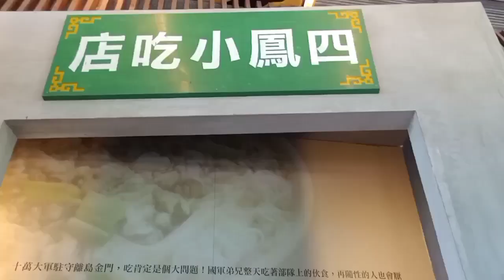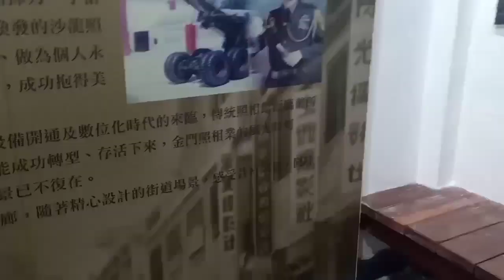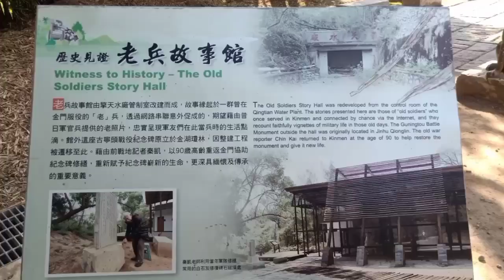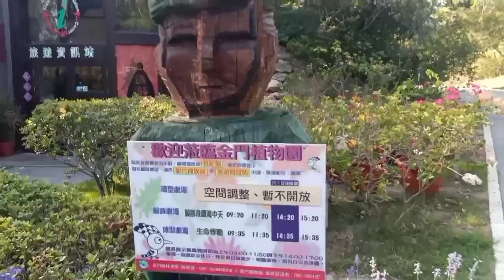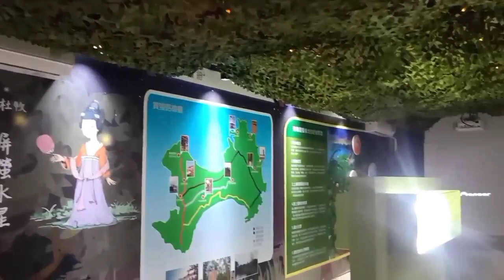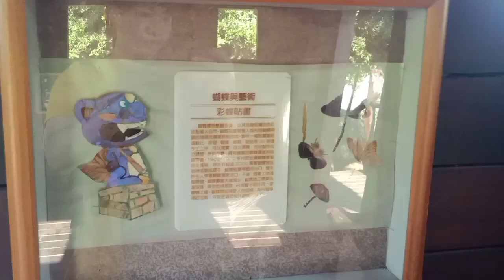WITNESS THE HISTORY, THE OLD SOLDIER : STORY HALL KINMEN COUNTY /LAIDA COMISING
the old soldiers was redeveloped from the control room of the Quingtian water plant.
the stories presented
here are those of old soldiers who once served in kinmen